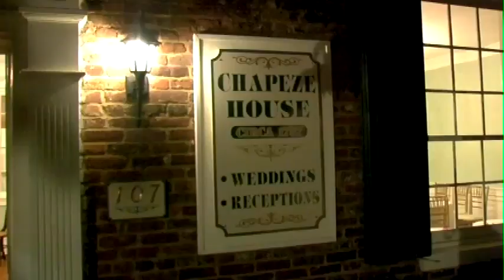Home of Bourbon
at "Kentucky's Home For Bourbon," Chapeze House in Bardstown, Kentucky. Unlike any bourbon Bar and Colonel Michael Masters, "The Host of Kentucky." The Colonel Michael Masters and his wife Margaret Sue have also appeared on Paula Deen, Thirsty Traveler with Kevin Brauch, Taste of America with Mark DeCarlo and also here previously